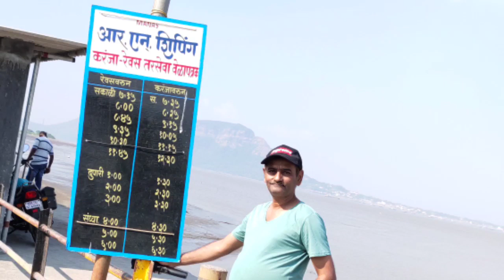Exploring South Kokan Updates and Thanks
Kokan Coastal Drive
* Raigad District Series